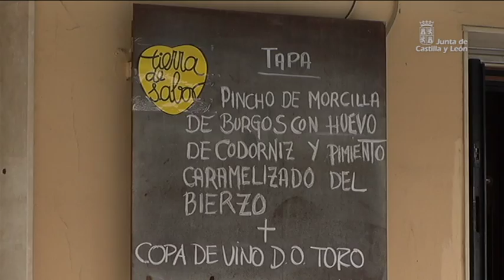Saborea Castilla y León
La consejera de Agricultura y Ganadería, Silvia Clemente, ha inaugurado este jueves, 3 de octubre, en Sevilla el espacio 'Saborea Castilla y León', una carpa de 1.000 m2 con la presencia de empresas 'Tierra de Sabor'. La localidad acoge también una ruta de tapas y vinos en 12 establecimientos hosteleros para degustar los productos 'Tierra de Sabor'. De manera complementaria, hasta el próximo 20 de octubre se está llevando a cabo una campaña promocional multiproducto en las cadenas de distribución en Andalucía.

Te ofrecemos más noticias y contenidos de la Junta de Castilla y León en el portal